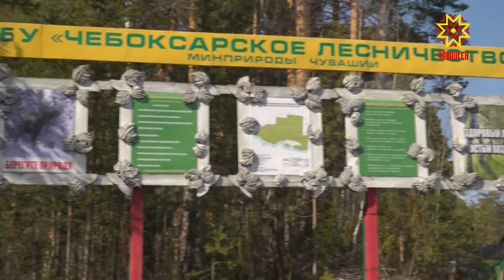Противопожарные мероприятия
В Чувашии установлен особый противопожарный режим.  Халатность людей приводит к возгоранию сухой травы,   мусора, деревьев.    Нарушение правил безопасности в таком случае грозит штрафом.
Больше всего возгораний  произошло на территории Алатырского района - 9 случаев, в Канашском районе огнеборцы республики выезжали на тушение пожара при пале сухой травы 6 раз. В лидерах по количеству пожаров из-за сжигания мусора  - г. Чебоксары и Чебоксарский район. В лесничестве рассказали,  насколько готовы к  чрезвычайным ситуациям.